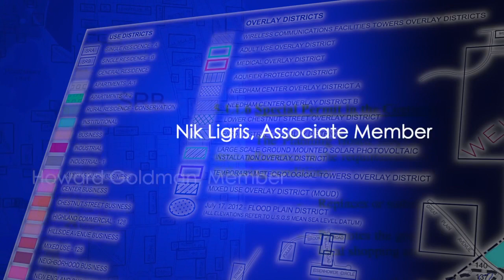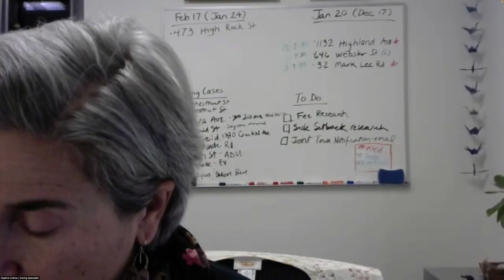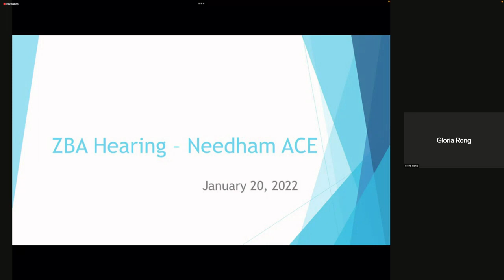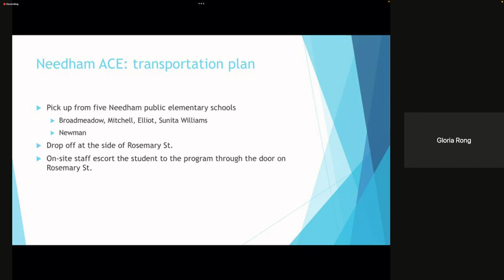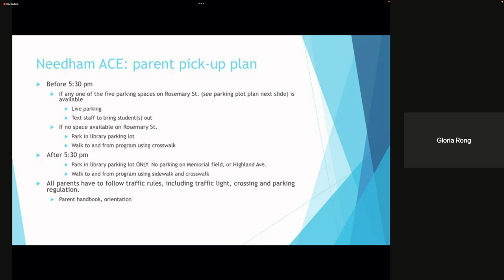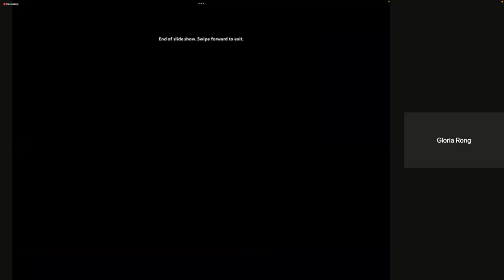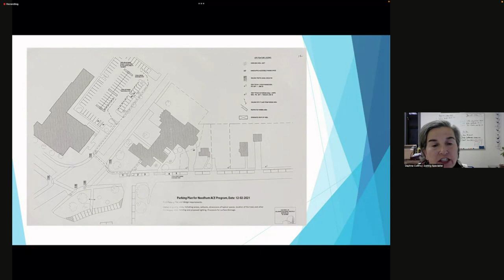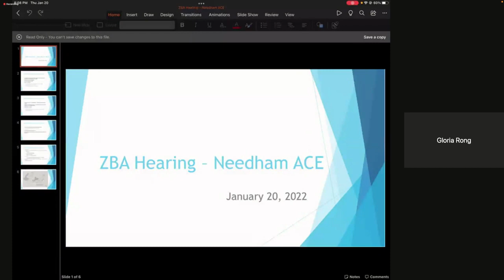Needham Zoning Board of Appeals January 20 2022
The Zoning Board of Appeals welcomed a new member to their ranks on January 20, 2022. New associate member Nik Ligris faced a full agenda for his debut. The meeting was held through Zoom Meetings and aired live on both our HD Channel and our Municipal Channel.

Agenda:
00:00 Meeting Opened
00:51 Report on status of new Board member to replace Kathy Lind Berardi.
02:00 Minutes from December 16, 2021 meeting.
02:18 Case #1 – 646 Webster Street
26:24 Case #2 – 1132 Highland Avenue
48:47 Case #3 – 32 Mark Lee Road